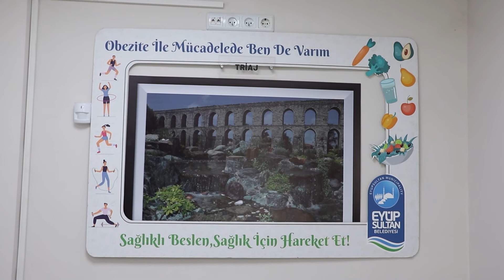3 yılda 6 bin 102 Eyüpsultanlı'ya ücretsiz diyetisyen hizmeti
Eyüpsultan Belediyesi’nin, obeziteye bağlı gelişebilecek olan kronik hastalık risklerini en aza indirgemek, vatandaşların sağlıklı bir şekilde kilo vermeleri; dengeli ve sağlıklı beslenmeleri için başlattığı ücretsiz diyetisyen hizmeti devam ediyor.

Üç yıl içerisinde 6 bin 102 vatandaş, Nişanca Mahallesi Zalpaşa Caddesi’nde bulunan Sağlık Hizmetleri Birimi'nde bulunan Beslenme ve Diyet Uzmanlarımızdan hizmet aldı.

“SONUCA ULAŞANA KADAR DANIŞANI TAKİP EDİYORUZ”

Vatandaşların, dahiliye ve aile hekimliğinde yaptırdıkları detaylı kan tahlilleri sonrası kendilerine başvurmaları gerektiğini belirten Beslenme ve Diyet Uzmanı Şeyda Demirçelik, "Geldikleri zaman testlerin değerlendirmesi yapılıyor. Eğer hastalıkları varsa, kronik bir süreç söz konusuysa ona dair programlarını oluşturuyoruz. İki haftada bir kontrollerimiz oluyor. Bu seanslarımız ortalama 20 dakika sürüyor. Aynı zamanda buradaki cihazlarımızla ölçüm değerlendirmesi yapıyoruz. Sonuca ulaşana kadar danışanı burada takip etmiş oluyoruz" dedi.

KRONİK RAHATSIZLIĞI BULUNAN KİŞİLERE ÖZEL PROGRAMLAR UYGULANIYOR

Diyabet, tansiyon, böbrek hastalığı gibi kronik rahatsızlıkları bulunan kişilere özel beslenme programları oluşturduklarını söyleyen Demirçelik, "Kronik hastalığı bulunan vatandaşlarımızın yanı sıra çocuk hastalarımız için de kişiye özgü beslenme programları hazırlıyoruz. Listeyi oluşturduktan sonra belirlenen ideal kilo ağırlığına ulaşana kadar 15 günde bir gibi belirli aralıklarla takibini yapıyoruz. İstenen kiloya ulaşıldıktan sonra da hastamızı bırakmıyoruz ve koruma programına geçiyoruz. Diyet programını uygularken aynı zamanda hastalarımızı fiziksel ve sportif programlara yönlendiriyoruz" dedi..

“PANDEMİ OBEZİTE SAYISINI ARTIRDI”

Obezite konusunda Türkiye'nin son dönemde sıralamada üst sıralara çıktığını vurgulayan Şeyda Demirçelik, "Özellikle pandemi bu durumu negatif etkiledi. Bu süreçte evde kaldıkça hareket kabiliyeti kısıtlandı bu anlamda obezite ile birlikte kronik hastalıklarda artış başladı. Şeker, kolesterol gibi hastalıkların temelinde yatan şey yine aşırı kilo. Diyabet daha fazla görmeye başladık, özellikle çocuklarda bir artış yaşandı. Bu anlamda biz beslenme danışmanlığı verirken aynı zamanda fiziksel sportif, aktivitelerle de programı mümkün olduğunca desteklemeye çalışıyoruz" açıklamasını yaptı.

Beslenme ve Diyet Uzmanı hizmetinden yararlanmak için 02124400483 numaralı telefondan randevu alınabiliyor.